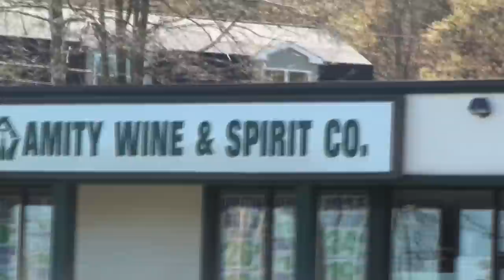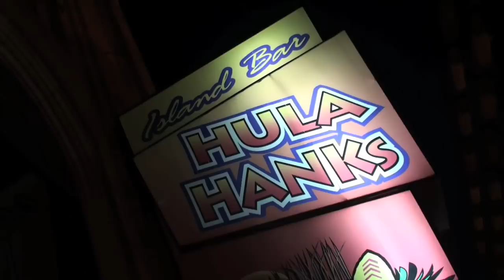I Love College Quinnipiac Version (OFFICIAL Music Video) Directed by Matt Stucko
QU's Denny Darko and Cassius bring you Quinnipiac's version of I Love College
Featuring Denis Mitchell and Nick Cafiero
Directed by Matt Stucko